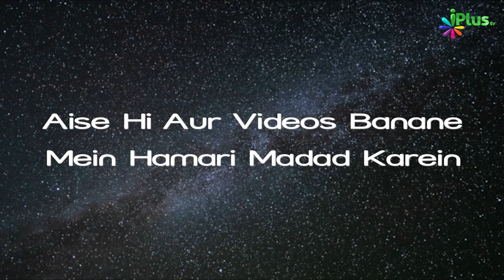"Aye Iman Walon! Nashe Ki Haalat Mein Namaz Ke Qareeb Na Jaao..." | Rahman Ka Ahle Iman Se Khitab 10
"Aye Iman Walon! Nashe Ki Haalat Mein Namaz Ke Qareeb Na Jaao..." (Qur'an 4:43) | Rahman Ka Ahle Iman Se Khitab Episode 10 | Shaikh Hamid Madani | iPlus TV

UPI : donateilm@icici